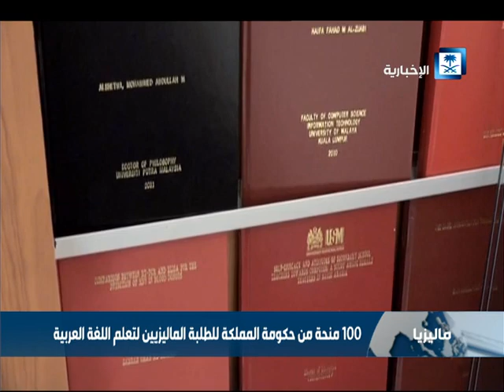100 منحة من حكومة المملكة للطلبة الماليزيين لتعليم اللغة العربية